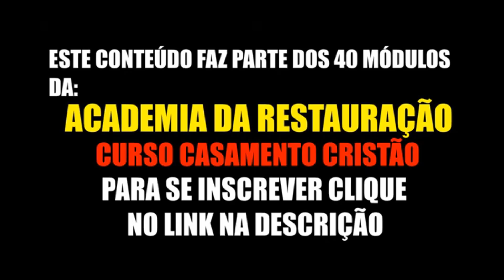PORQUE SEU CASAMENTO NÃO MELHORA *assista esse vídeo*